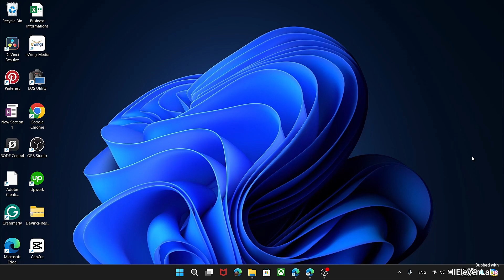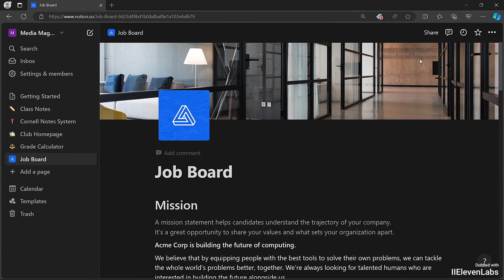Cómo Hacer Zoom Dentro Y Fuera en Notion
Descubre cómo hacer zoom dentro y fuera mientras navegas en Notion para una mejor legibilidad y organización.

💬 ¿Tiene alguna pregunta o solicitud de vídeo? ¡Deja un comentario a continuación! 👇

Acerca de Notion:
Notion es un espacio de trabajo todo en uno que revoluciona la organización y la colaboración. Gracias a su interfaz flexible, los usuarios pueden crear bases de datos, notas y documentos personalizados, todo dentro de una única plataforma. Desde la gestión de proyectos hasta las listas de tareas personales, Notion se adapta a su flujo de trabajo y ofrece un espacio versátil e intuitivo para la productividad y la creatividad.

Descarga de responsabilidad sobre derechos de autor Según la Sección 107 de la Ley de derechos de autor de 1976, se permite el "uso legítimo" para finos cuentos como críticas, comentarios, informes de noticias, enseñanza, becas e investigaciones. El uso legítimo es un uso permitido por la ley de derechos de autor que, de otro modo, podría constituir una infracción. El uso personal, educativo o sin fines de lucro inclina la balanza a favor del uso justo.